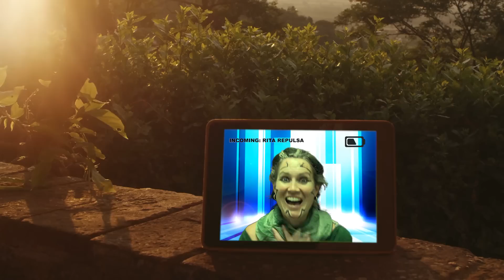Power Rangers Vs Transformers!! Scary Fun Kids Parody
Following on from our Power Rangers Ninja Steel kids movie, Yash and Charlie must take on the legendary Optimus Prime in Power Rangers Vs Transformers! Will Rita Repulsa finally get her hands on the Power Coins? Can the young Power Rangers succeed and defeat Optimus Prime?

Please leave a comment as we read every single one  and reply to as many as we can.

We are a family that make fun videos. A mixture of song parodies, film parodies, and a few crazy short films to entertain you. From Superman and other super heroes to The Teenage Mutant Ninja Turtles. From Ghostbusters to Lego Batman and Power Ranger - We have it all!

The Gorgeous Movies family is David, Janet and their three boys Daniel (11yrs), Harry (9yrs), and Charlie (4yrs). David started making videos with the boys as a way to entertain them. Daniel insisted we put one on Youtube and the rest is history!